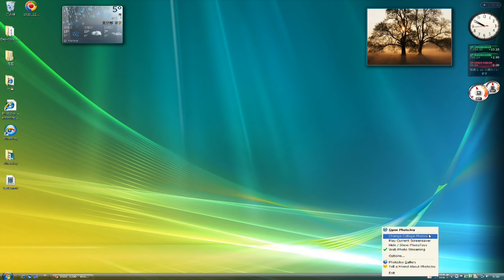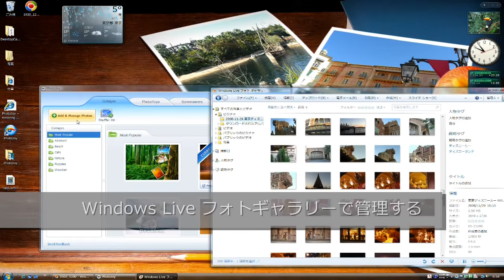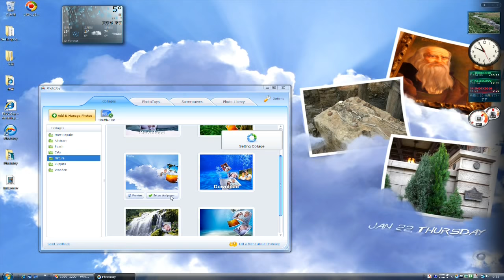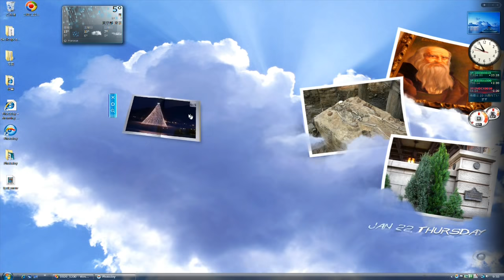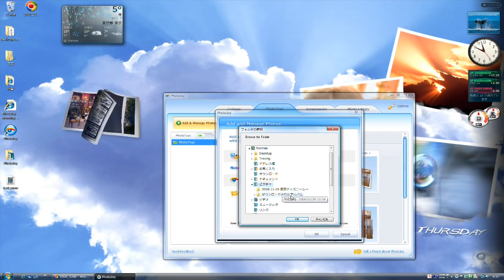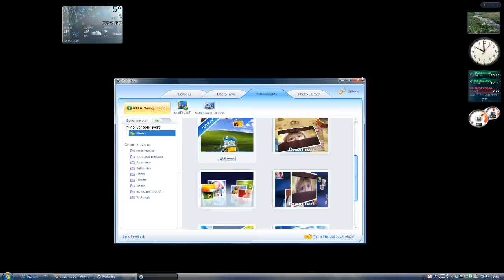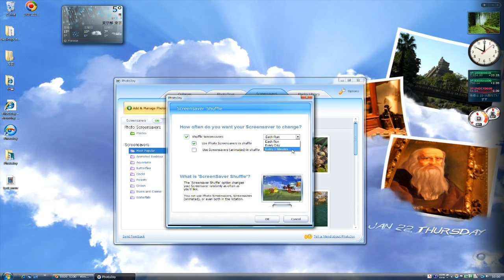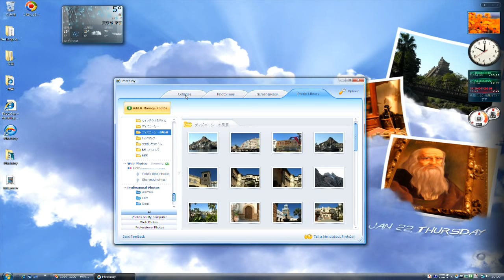PhotoJoy - Amazing Photo Widgets, 3D Screensavers & Collages that display your personal photos!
PhotoJoy（フォトジョイ）は、Windows XP / Windows Vistaにインストールして、コンピューターに保管された写真、または、WEB上で公開されている写真を元に、デスクトップの背景、ガジェット、スクリーンセーバーを設定できる、遊び心をくすぐるアプリケーションです。Publisher: IncrediMail Ltd

【日記」

　なにやらデジカメで撮影した写真をデスクトップの背景（「Collages」として）やスクリーンセーバーで楽しめるとあり、軽い気持ちでインストールしたのですが、もの凄いアプリケーションかも知れません。

　PhotoJoy でできることは、自分のコンピューターに保管された写真の管理と閲覧です。これに関しては、Windows Live フォト ギャラリーの方が便利かと思われます。しかし、PhotoJoy では WEB 上から写真を引っ張ってこれます。 それは Flicker ‘s Best Photosで検索ワードにより写真を絞り込め、Professional Photos（おそらく PhotoJoy に関連する写真公開ページ）からダウンロードできます。 管理人は Flicker を使った事はありませんが、Flicker で公開されている写真をデスクトップの背景に利用するアプリケーションは、以前から存在していました。

　「Collages（コラージュ）」は、コンピューター、または、WEB 上の写真を元に、デスクトップの背景を作成可能です。単純に背景として写真を使うのではなく、コラージュに選択した写真が入ります。コラージュはアプリケーションから選択して、インストール初期状態ではダウンロードが必要になりますが、サムネイルが表示されるので無駄なダウンロードは避けられます。

　一度に表示できる写真の数はコラージュにより異なり、その写真は時間を指定して切り換えられます。 さらに、コラージュ自体も時間で切り換え可能です。簡単に言ってしまえば、特定のフォルダーを指定すれば、そのフォルダー内の写真を順番に表示できます。

　切り換える写真は右のプロパティで指定でき、このやり方はスクリーンセーバー、「PhotoToys」でも同じです。 「My Computer Photos（マイコンピューター）」を指定すると、デフォルトでログインしているユーザーの「ピクチャ」フォルダーが指定されます（それ以外にもディレクトリを細かく指定可能）。 「Flicker Photos」は検索ワードを指定でき、それを元に WEB 上から写真を取得します。「Online Gallery Photos」はホームページで公開されている写真を選択できます。 「Flicker Photos」を使った場合、デジカメを利用していないユーザーでも楽しむ事ができますし、自動更新なので飽きやすいユーザーにも満足できると思います。 「From This Specific folder」は、コンピューターの写真が保管されたフォルダーを指定できます。これが最もシンプルな使い方かも知れません。

　「PhotoToys」は、Windows Vista のデスクトップガジェットと併用できます。デスクトップガジェットを使ったユーザーなら、すぐに理解できると思われます。「PhotoToys」もテンプレートが数種類あり、同じ、または、異なるテンプレートの PhotoToys を、いくつもデスクトップの好きな場所に貼り付けられます。ドラッグアンドドロップにより移動でき、コラージュとも併用できます。

　PhotoToys は、通常は背景が透明ですが、ポインターをのせると左にメニューが表示されます。閉じるのも、拡大するのも、表示する写真を変更するのも簡単で、通常はテンプレート毎に決められた切り換え効果を楽しめます。クリックにより写真をめくったり、拡大してデスクトップ上で閲覧もできます。

　最後はスクリーンセーバーです。デスクトップの背景で切り換える写真と同じく、選択した内部、外部の写真をスクリーンセーバーで使用します。こちらもテンプレートが用意されていて、実際にプレビューできます。サムネイルも動くので、おおまかなイメージは分かりますが、プレビューにより実際に指定した写真を元にスクリーンセーバーが動作します。

　また、自分が撮影した写真を一切使わないスクリーンセーバーも存在します。テンプレートは、デスクトップの背景、PhotoToys 、スクリーンセーバー共にカテゴリ毎に分けて表示できます。共通する動作は、インストール初期状態ではテンプレートは最小しか存在しないものの、サムネイルは表示されます。サムネイルに「Download」と表示されているものを選択するとダウンロードが開始されます。

　ダウンロードが完了すると、サムネイルにポインターを移動して下にボタンが表示されます。適用せずに「Preview（プレビュー）」するか、「Set as Wallpaper（壁紙に設定する）」となりますが、これは、「Collages」「PhotoToys」「Screensavers」の選択により異なります。いずれも、プレビューするか、適用するかの違いです。

　右側に表示された「雲」のテンプレートに、管理人がディスニーシーで撮影した写真が保管されたフォルダーを指定しました。 右の3枚の写真が時間指定で切り替わります。時間指定で「雲」のテンプレート自体も変更可能。PhotoJoy は全て英語メニューとなりますが、指定する内容は共通しているので使うのは簡単です。PhotoJoy を起動して「Collages（デストップの背景）」「PhotoToys（ガジェットみたいなもの）」「Screensavers（スクリーンセーバー）」「Photo Library（写真の閲覧）」の何をするかは、上部のタブで切り替えます。「Add（アド）」は追加する意味で、写真を指定する時にクリックします。左メニューはテンプレートのカテゴリで、選択するとそのカテゴリに存在するテンプレートが右に表示されます。

　「Shuffle（シャッフル）」ボタンをクリックして、切り換える時間を指定します。「Shuffle collage and photos within collage」は、「Collage」を切り換える場合にチェックを入れ、時間をプダウンメニューで選択します。「Shuffle only photos within collage」は、「Collage」はそのままで写真だけを切り換えます。 まずはビデオを視聴して、どんな事ができるのか確認する事ができます。

2009年 1月 23日　MB-Supportの管理人

追記 2022年8月6日：PhotoJoy（フォトジョイ）を提供していた IncrediMail Ltd はサービスを終了しました。

PicLens Lite TEST - WEBページにフルスクリーンスライドショーを設置する

【私について】

【タグ】